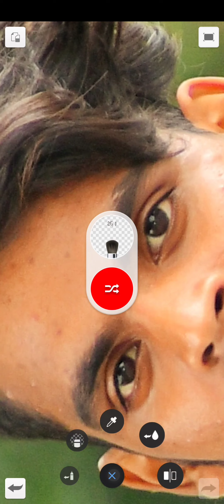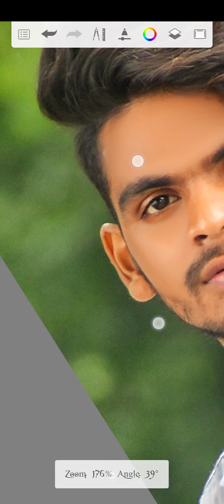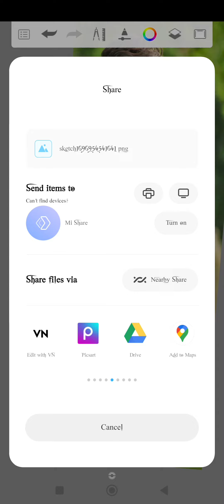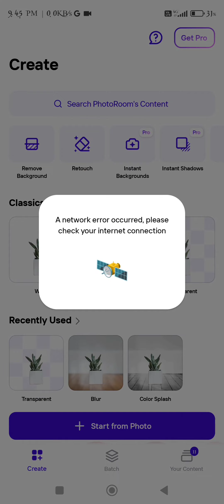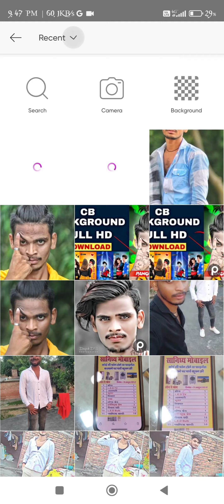New CB😍 Photo Editing Kaise kare | Only CB Photo Editing Trick CB Photo Editing Background Full HD😱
plzz

You Tube44

photo editing 2023 new photo editing 2023 ka
phete editing 2023kg photo editing 2023 png
photo editing 2023 app photo editing 2023 Ir

face smooth
pre prep hd high definition
smoothing face primer
face smooth editing app autodesk autodesk
 face smooth setting
autodesk face smooth editing new trick Stylish

Editing Clear face Straight Hair Style Stylish Look IPICSArt Photo Manipulation | Face smooth Photo Editing Tutorial Step by Step In Hindi | How to Whiten or lighten Skin in Picart Change Face Color From Dark to White Tutoriall PicsArt Skin Retouching Tutorial Advanced Tricks | How to make a Smart Face in PicsArt | How to Get White Face skin in Outdoor Photo in Picart in Urdu Hindi | How To Face & Skin Smudge Glowing in Using Picsart PicsArt Photo Editing White Face | Background Change Manipulation Editing | Picart Tutorial How to Retouch Skin Flawlessly with Frequency Separation